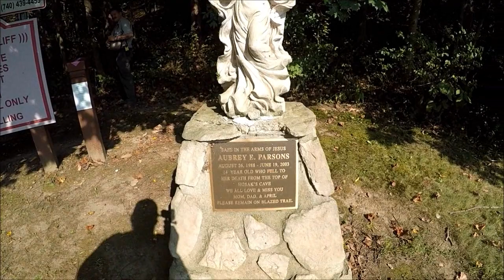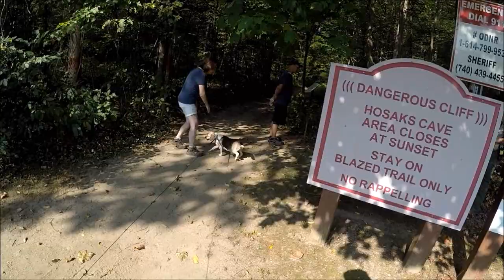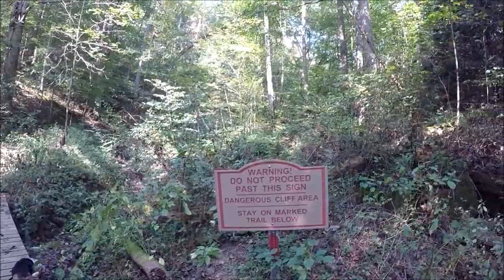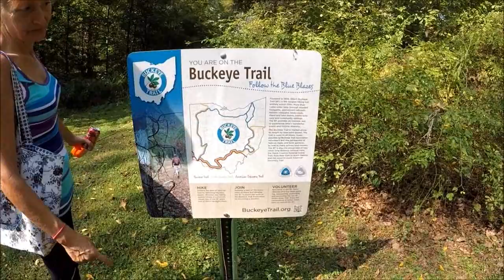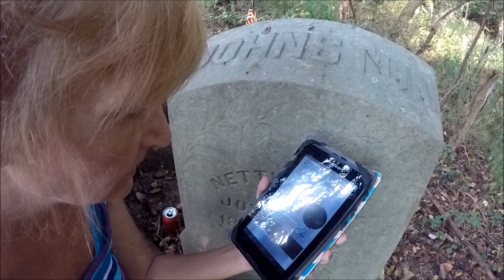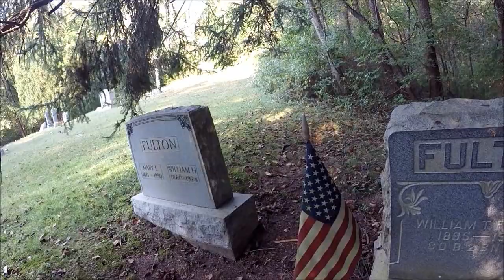Bigfoot Ridge Camping Expedition 2019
The Lady Squatchers have returned to the Ridge. This time they check out Hosak's Cave, where there was a recent bigfoot sighting. They search for sasquatch in the interior of the park and the group campground. They traverse a section of the Buckeye Trail. They swim and relax at the beach. Later they have an EVP session at McCleary's Cemetery located inside the park.